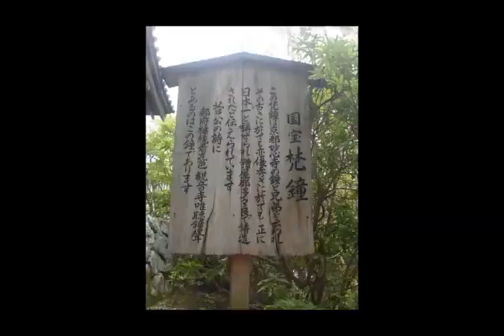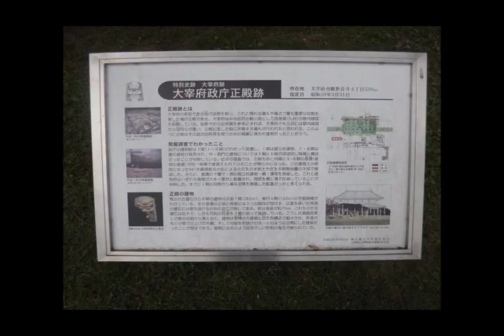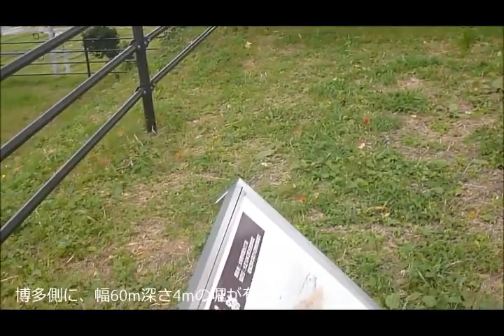太宰府・8景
歴史ある太宰府市、7.1万人が生活しています。